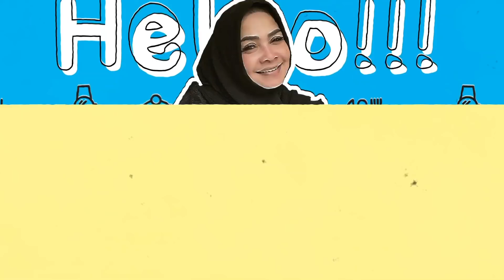MAMA RIETA BERESIN CAPITAL BUAT OPEN HOUSE LEBARAN !! TERNYATA BUBAH LAGI KETEMPELAN INI...